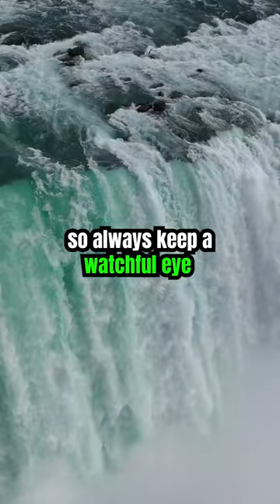French Bulldog Facts You Probably Didn't Know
French bulldogs = chonky aliens 👽